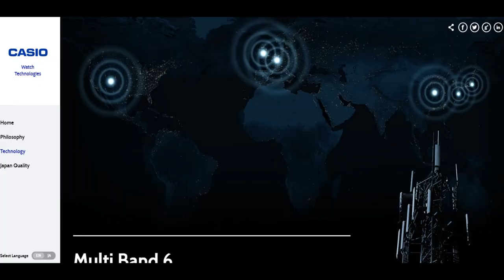مراجعة ساعة جى شوك جى ستيل - GST S110D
فى الفيديو ده هنراجع ساعة جى شوك جى ستيل
وللعلم الساعه دى غير الشكل المألوف بتاع الجى شوك اللى هو الكاوتش او الساعات الرابر

جي شوك الكويت
جي شوك كاسيو
جي شوك ساعات
جي شوك للبيع
جي شوك الافنيوز
جي شوك ساعة
جي شوك السعودية
جي شوك بلوتوث
جي شوك انستقرام
n a c
n a t o
n a k d
ساعه جي شوك ياباني اصلي
d n a نديم قطيش
ساعات جي شوك هاي كوبي
ساعه جى شوك هاى كوبى
كاسيو جي شوك هاي كوبي
اسعار ساعات جي شوك هاي كوبي
ساعات كاسيو جي شوك هاي كوبي
جي شوك مكة
جي شوك متجر
جي شوك السلام مول
جي شوك الاندلس مول
ساعات جي شوك من كاسيو
ساعة جي شوك مواصفات
ساعات جي شوك مستعمل
ساعات جي شوك مسقط
كاسيو جي شوك مواصفات
جي شوك ليمتد
جي شوك للبيع olx
جي شوك للبيع الاردن
جي شوك للرجال
ساعات جي شوك للبيع
ساعات جي شوك للاطفال
ساعات جي شوك للبيع في الاردن
ساعات جي شوك في قطر
جي شوك
جي شوك عمان
كاسيو جي شوك عمان
عروض جي شوك
جي شوك طرابلس
جي شوك صناعة
صورساعات جي شوك
صفحة جي شوك
شركة جي شوك
a n a تحليل
جي شوك سوق كوم
جي شوك ستيل
جي شوك ساعات نمشي
كاسيو جي شوك ساعه
كاسيو جي شوك سوق
كاسيو جي شوك سوبرا
ساعات جي شوك تقليد
s n a p t u b e
جي شوك زهري
جي شوك رمادي
كاسيو جي شوك رقمية
ساعة جي شوك رقمية
ساعة كاسيو جي شوك رقمية
ساعات جي شوك حريمي
ساعات جي شوك حراج
ساعة جي شوك حراج
كاسيو جي شوك حراج
ساعة جي شوك حمراء
حفل جي شوك
كاسيو جي شوك تيتانيوم
ساعات جي شوك تايلند
توكيل جي شوك
تطبيق جي شوك
تخفيضات جي شوك
جي شوك بيبسي
جي شوك بوصلة
جي شوك برتقالي
وكيل جي شوك بالكويت
فروع جي شوك بالكويت
ساعات جي شوك بالكويت
جي شوك 1000
جي شوك ga-100
كاسيو جي شوك ga 100 1a4
جي شوك 2017
جي شوك 2014
ساعة جي شوك 2018
ساعات جي شوك 2019
كاسيو جي شوك 2018
ساعة جي شوك 2017
كاسيو جي شوك 2016
ساعات كاسيو جي شوك 2018
ساعات كاسيو جى شوك 2017
جي شوك 3263
جي شوك ga 400
جي شوك 5000
جي شوك 5229
ضبط ساعة جي شوك 5146
جي شوك 6900
g-shock سعر
g-shock protection
g-shock egypt
g-shock watches
g-shock gg-1000
g-shock اسعار
g-shock resist
g-shock 2019
g-shock gmw-b5000
g-shock casio
g shock a 100
g shock a 110
g shock a 1000
g shock a
g shock a copy
g shock i watch
a g shock
a g shock watch
set a g shock watch
reset a g shock watch
is a g shock waterproof
set a g shock time
change a g shock battery
set a g shock
clean a g shock
replace a g shock battery
dong ho g shock
g shock en amazon
g shock en or
g shock en aliexpress
g shock en mexico
g shock en el corte ingles
g shock en peru
g shock en chile
g shock en colombia
g shock قیمت ساعت
g shock
g shock watches
g shock india
g shock malaysia
g shock gorillaz
g shock watches price
g shock bluetooth
g shock t shirt
g shock t shirt design
g-shock 6-side
g shock t shirt malaysia
g-shock 6 inch wrist
g shock 6
g shock t
g shock t shirts for sale
g shock 6 series
g shock s series
s series g shock
g shock ساعات
g shock سوق
g shock ساعة
g shock سوق كوم مصر
ساعات g shock
g-shock ساعت قیمت
g shock ساعت های
g shock s
s g shock
r/c g shock
s&l g shock
g shock gmas
macys g shock
g shock s series amazon
dragon ball z shock
zegarek g shocka
jay z g shock
john g shock
g shock the origin
g shock the king
g-shock - the ga 100-1a1
g-shock the 6900 military
g shock d-3788 price
g shock the hundreds price
g-shock the ga 100
g shock the world
the g shock resist
the g shock watch
the g shock
g shock g
the best g shock watch 2018
the first g shock
classic g-shock dw 5600 series
classic g-shock dw 5600
g shock.be
g shock 001
g shock 02358
g shock 004
g shock 003
g shock 056b
g-shock 0682
g shock 011d
g shock 056
g shock 007
g shock 0211
0 over 100 g shock
g shock 0 10 เดือน
g-shock 1000
g-shock 1st copy
g-shock 100
g-shock 110
g-shock 1289
g-shock 1100
g-shock 18k gold
g-shock 120
g-shock 12 24-hour format
g-shock 10 years battery life
1 g-shock ga
1 g-shock mens gg-1000-1a5cr military watch
1 g shock
g7900-1 g-shock
gr8900a-1 g-shock
gwm5610-1 g-shock
gx56bb-1 g shock
gw6900-1 g-shock
gw9000a-1 g-shock
gwm5610-1 g-shock solar watch
g shock 2018
g shock 2018 limited edition
g shock 2018 price philippines
g shock 2018 models
g shock 2017
g shock 2019 models
g shock 2019 limited edition
g shock 2000
dw9052-2 g-shock
g shock 2 colors
g 2 shock
2.el g shock
sicario 2 g shock
2d g-shock
2.el casio g shock
forza horizon 2 g shock 370z bucket list
mission impossible 2 g shock
forza horizon 2 g shock car pack
g-shock 35th anniversary
g-shock 3230
g-shock 3263
g-shock 3229
g-shock 3232
g-shock 30th anniversary
g-shock 35th anniversary perfect bible pdf download
g-shock 3427
g-shock 3194
g-shock 3420
3 g-shock the ga 100 military watch
3 g shock collaboration models
3 g shock watches
top 3 g shock
mp-mgsa5-3 g shock
g shock 3 colors
top 3 g shock watches
3 sensor g shock
lt3 g shock
g2300gr-3 g shock
g-shock 4778
g-shock 400
g-shock 4765
g-shock 4778 aw-590
g-shock 40mm
g shock 400gb
g shock 42mm
g shock 4778 change time
g shock 4778 manual
g shock 4778 price
apple watch 4 g shock case
g7900a-4 g-shock
4 button g shock military time
casio g7900a-4 g-shock
apple watch 4 g shock
g shock 4 sensor